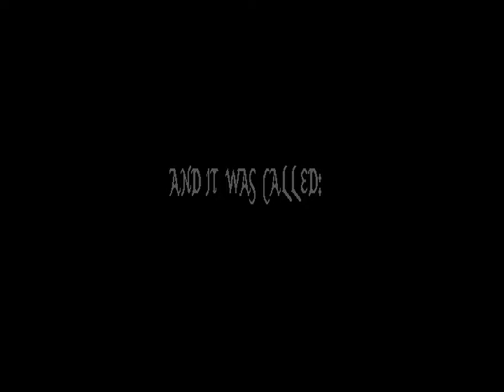Amiga Demo : First Demo / Hawk (1989) (HD 50 fps)